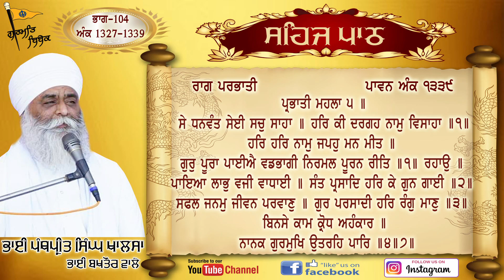ਸਹਿਜ ਪਾਠ ਸੰਥਿਆ | Part 104 | Sehaj Path | Guru Guranth Sahib Ji | Bhai Panthpreet Singh Khalsa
ਸਹਿਜ ਪਾਠ ਸੰਥਿਆ
ਭਾਗ 104
ਭਾਈ ਪੰਥਪ੍ਰੀਤ ਸਿੰਘ ਖਾਲਸਾ

Video Pargat Singh Khalsa
Editing Pargat Singh Khalsa
Label Gurmat bebak